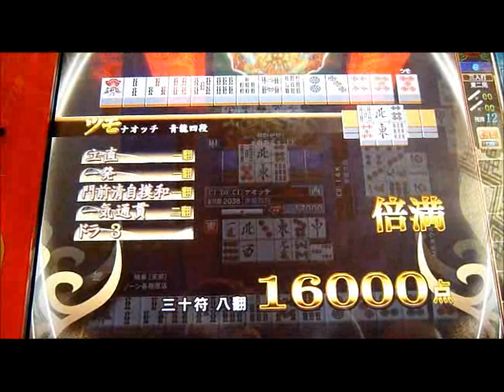２０１１年１１月１２日の一打（三麻）